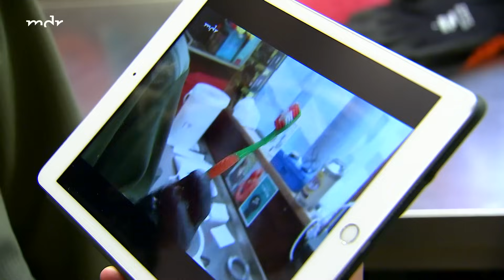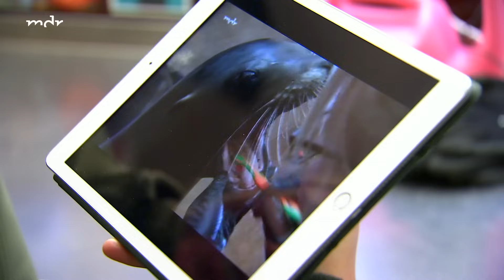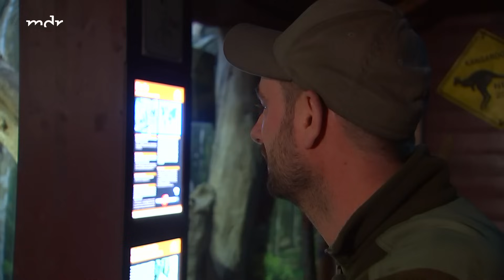Lieblingsgeschichten (1058) | Elefant, Tiger & Co. | MDR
Kurz bevor das neue Jahr beginnt, halten die Tierpfleger inne und lassen das alte Jahr Revue passieren. Welche Ereignisse sind ihnen besonders im Gedächtnis geblieben? Welche Tiere sind in 2023 geboren oder aus anderen Zoos gekommen? Welche Lieblinge haben Leipzig verlassen?

Bei den Wasserschweinen blickt Janet Pambor auf diverse Umzüge zurück: Hummel & Diego gingen, Enzo & Lino kamen und gingen, Pünktchen & Anton kamen – und sollen vorerst bleiben. Allen gemeinsam ist, dass sich die niedlichen Südamerikaner jeweils in Windeseile in die Herzen der Pfleger geschlichen haben.

Im Elefantenhaus erinnert sich Thomas Günther an drei erfolgreiche Dickhäuter-Geburten und feiert den ersten Geburtstag von Thuzas Tochter Bảo, während René Forberg im Bereich Afrika auf zwei Zebra- und Giraffengeburten zurückblickt und über den Tod der Giraffendame Ashanti spricht.

Den Weggang von Tapirbulle Copasih, einem Ureinwohner von Gondwanaland, kommentieren Micha Ernst und Timo Gessner mit einem lachenden und einem weinenden Auge, und auch bei den Koalas und Seebären gab es 2023 viel zu erzählen.

Es bleibt tierisch spannend, auch im neuen Jahr!

Erstausstrahlung von Elefant, Tiger und Co Folge 1058 am 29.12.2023

▬ Social Media ▬▬▬▬▬▬▬▬▬▬▬▬▬▬▬